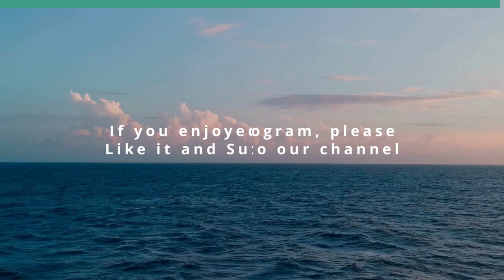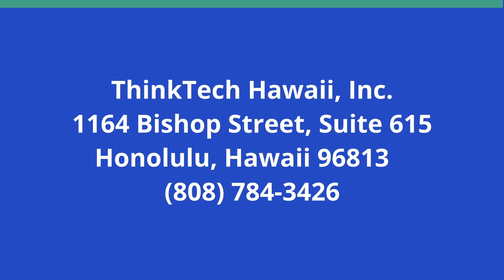The Decline of Leadership in America (Keeping the World Company)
The Dynamics of Social-psychology.  The hosts for this show are Jay Fidell and Tim Apicella.  The guest is Jean Rosenfeld.

The show is expected to include the following discussion: Our panel discusses the failure and consequences of the decline of leadership in America; the social-psychological aspects of that decline; how they lead to political and cultural divisiveness and an inability to reach agreement on the facts, the history, the rules and on public policy; how all this may lead to complacency, governmental paralysis and ultimately chaos, violence and societal breakdown; how they lead to autocracy, loss of civil liberties and possibly war; how does the decline in leadership in the US affect other countries and the international order; what are the characteristics and results of a positive leader; what are the characteristics and results of a negative leader; where does the US stand on these phenomena today; what if anything can be done to slow or reverse the decline here and elsewhere.

Underwriters:
Michael Sklarz
The Cooke Foundation
Hawaii Energy
Hawaii Energy Policy Forum
Hawaiian Electric
Galen Ho of Immersive Worlds
Kamehameha Schools